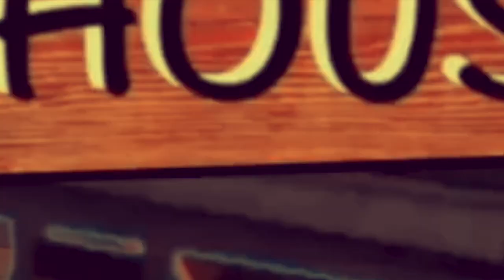JM & Friends Story Part 7~Who Will Lincoln Pick?/Mask Is Accused